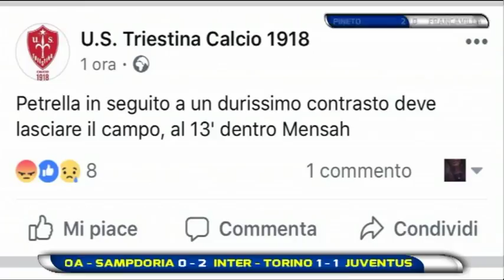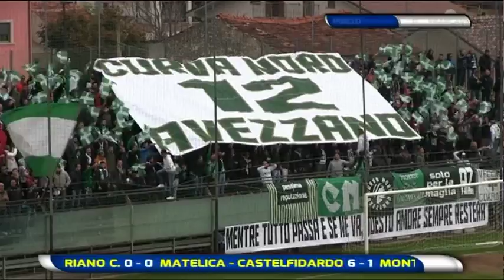Abruzzo del Pallone 11^ puntata del 5 novembre 2017